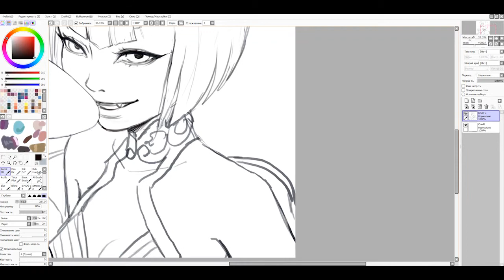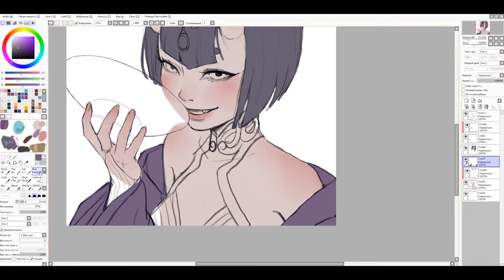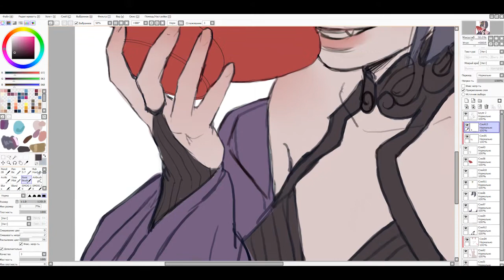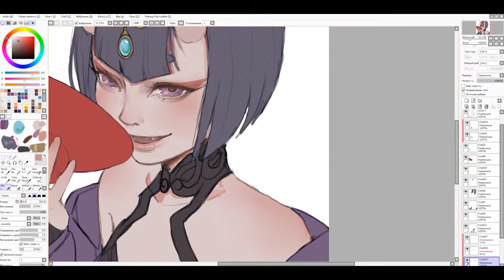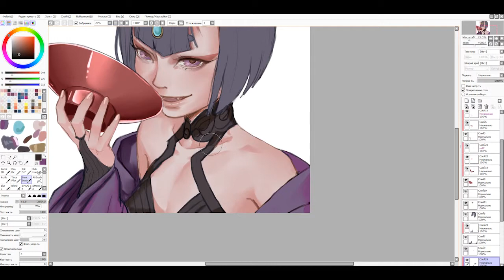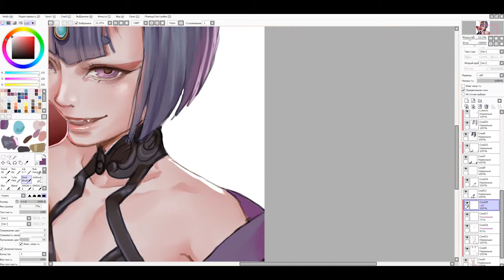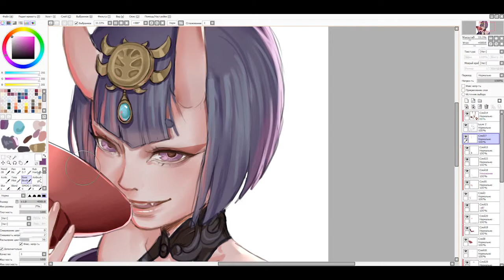【SAI】Shuten Douji from Fate/Grand Order/ Painting process (speed art)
I made this art from my old old sketch of Douji from mobile game Fate. ^^ I hope you like it   ♥
Now Painting process video available on my YouTube channel!